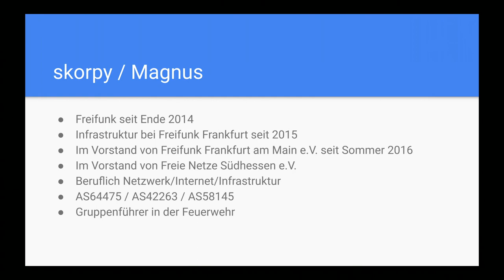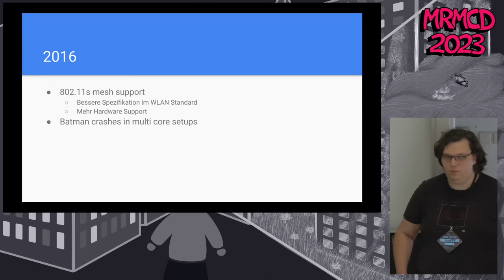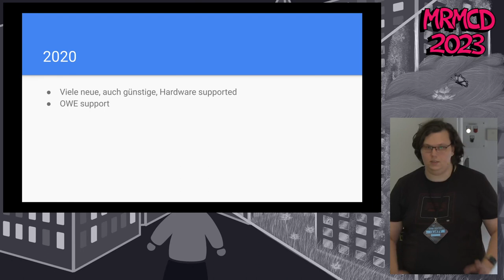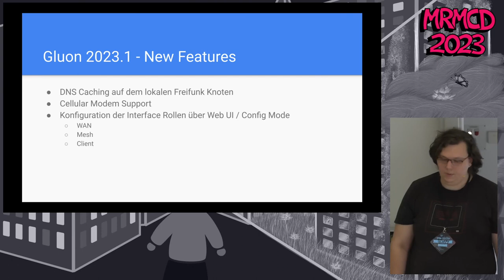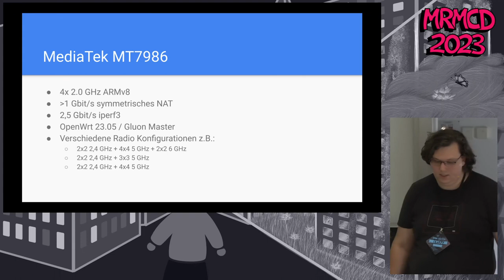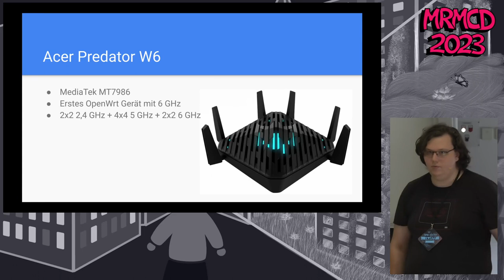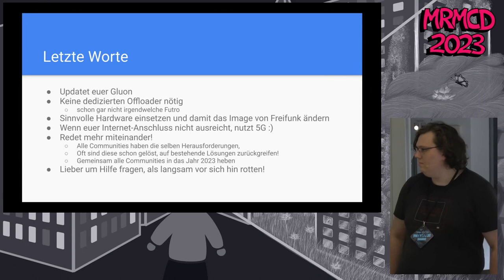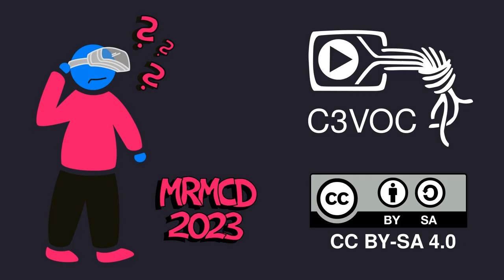MRMCD2023 GigaFunk, Freifunk ins Gigabit-Zeitalter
Der Vortrag widmet sich den Fortschritten im Gluon-Framework und dem zugrunde liegenden Betriebssystem OpenWrt. Diese ermöglichen es, herkömmliche Router-Hardware mit batman-adv / fastd-VPN und WLAN ins Gigabit-Zeitalter zu bringen.

Erfahre in diesem Vortrag mehr über die aufregende Reise von Freifunk ins Gigabit-Zeitalter und lasse dich von den beeindruckenden Möglichkeiten inspirieren, die diese Entwicklungen für Freifunk bieten.

Über einen Zeitraum von 10 Jahren wird die Evolution von OpenWrt, Freifunk, Gluon und Netzwerkhardware beleuchtet. Dabei betrachten wir verschiedene technische Neuerungen. Diese Entwicklungen haben die Freifunk-Landschaft revolutioniert und ermöglichen nun Gigabit über Freifunk.

skorpy